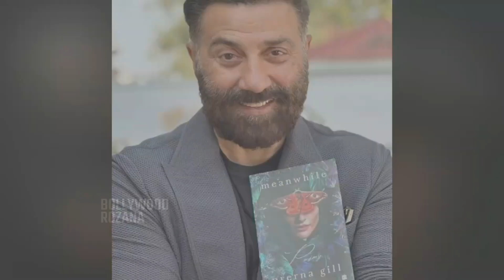Mahabharat : Official Trailer | Sunny Deol | Kriti Sanon | Feroz Nadiadwala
Note : This is Only A Fan-Made & Concept Trailer of Upcoming Movie 's Titled ""

Inspire By : ""

About this Channel (Bollywood Rozana) :
We Make Concept Trailers also known as recut trailers, involve collecting multiple pieces of film footage from one or multiple movies and editing them to create a new trailer. Trailer mashups are often created for a movie that does not exist or to change the genre of an existing film.

The trailer mashups are not only a user generated form of digital creativity but a way to create anticipation for future releases, working in tandem with current movie trailers. Movie trailers are designed to give minimal plot detail and to create hype and anticipation.